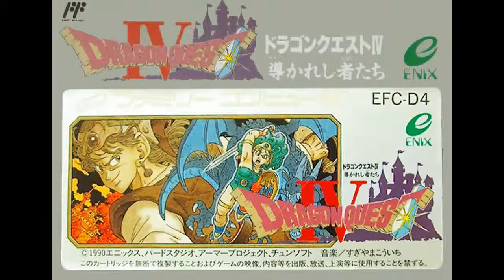Dragon Quest IV [NES] - Casino Rag